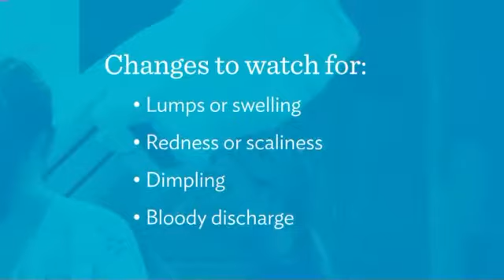LiveWell Minute Mammograms whotv com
Having a mammogram is the single best way to detect breast cancer early, and has been shown to reduce breast cancer deaths.  That's because not only is breast cancer the most common cancer in women, but it is the most common cause of death in women between the ages of 40 to 55.

For this reason women over the age of 40 should have yearly mammography.  A simple mammogram can detect cancers early on, while they're small and easy to treat.

Dr. Andrew Nish, Medical Director, John Stoddard Cancer Center says, "When breast cancers are discovered at this early stage, the five-year survival rate approaches 96%."

If a woman notices any changes in her breasts, such as a lump or swelling, redness or scaliness of the breast skin, dimpling of the breast skin or bloody nipple discharge, she should contact her physician right away.

If any of these signs are present, your physician can determine the best course of action.